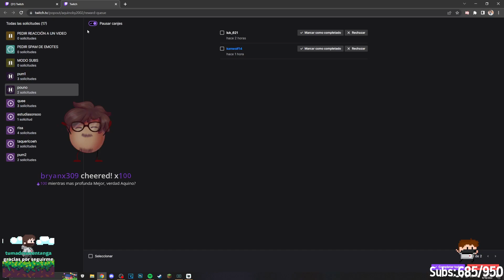MAS PROFUNDA MEJOR? AQUINO?